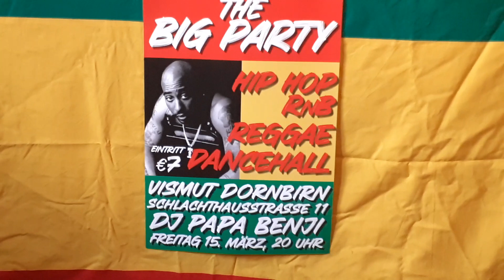HEY HOTTET THAN HOT WE PRESENTS THE BIG PARTY IN VORARLBERG IN VISMUT DORNBIRN FREITAG 15 MÄRZ 2024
ONE LOVE PARTY  DJ PAPA BENJI